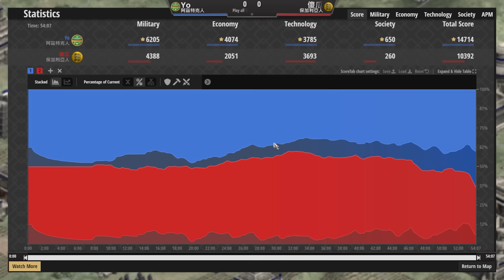【世紀帝國2決定版】ViVi天梯對決Yo，阿茲特克肉僧作戰！Yo村民卻落後40村，強軍事能夠打出突破口嗎？｜保加利亞vs阿茲特克【2800+】